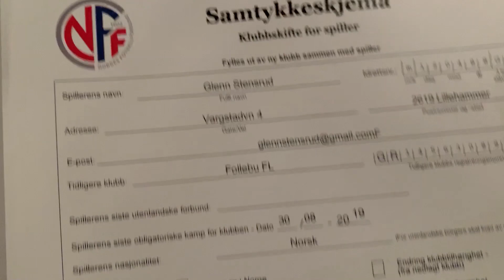GBKs Julekalender - 12.desember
Det er høytid i heimen når julens ønskeliste skal skrives. Hvem har vel ikke saumfart utallige Brio-kataloger eller pløyd nettside opp og nettside ned i jakten på hva som skal prioriteres inn mot den store kvelden? Og når pakkene endelig er på plass under treet gjaldt det å snike seg til en liten kvalitetssjekk av form, fasong og vekt når mamma og pappa var en snartur på kjøkkenet.

GBKs ønskeliste var kort i år, men det gjenstår å se om vi har vært snille nok i desember...